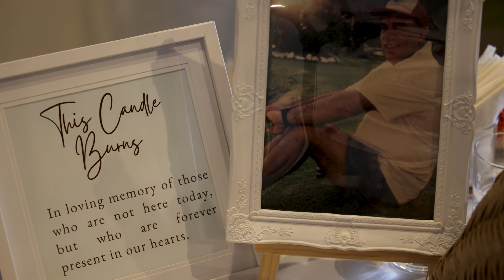Renee and Konrad's Wedding Highlights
A little video I put togther for my cousin and her husband on their special day. Filmed on a Canon EOS R6 Mk2 and a Canon EOS R.

Location: port Denarau, Fiji.

Congratulationas again family. Big Love!